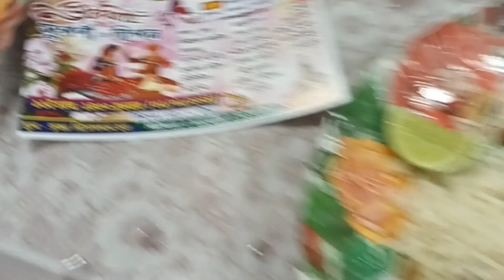Bengali vlog || aj biye barite giye 4bachar por bandhabir sange dakha holo